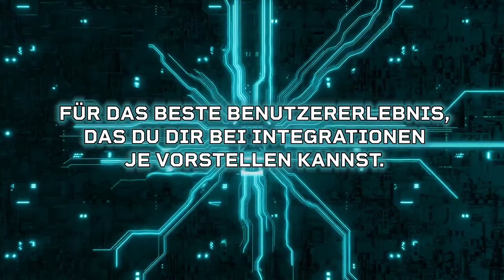ONEiO Cloud GmbH at 600Minutes Executive IT 2021, Germany (Spotlight)